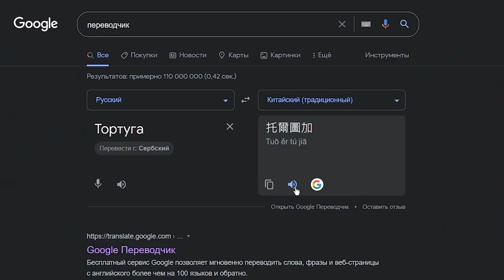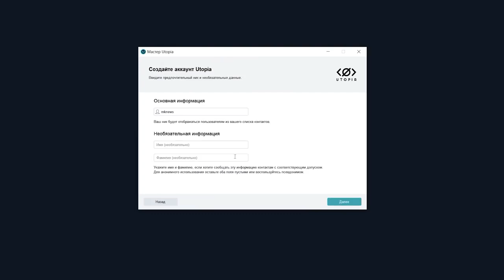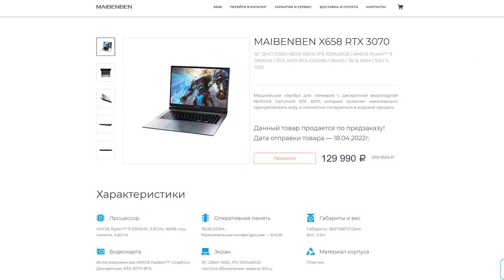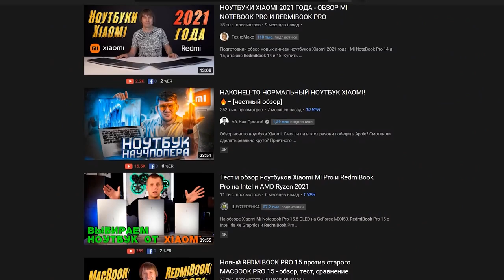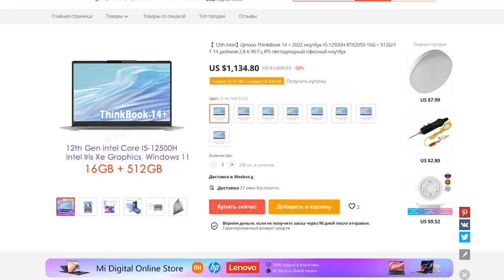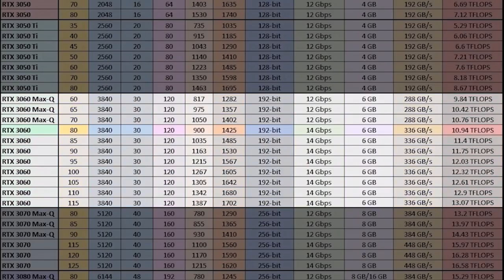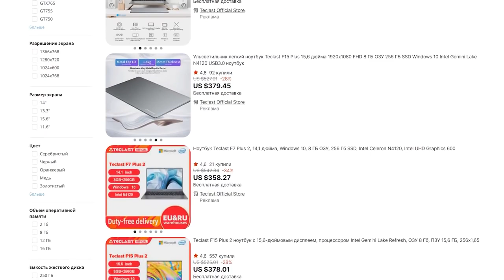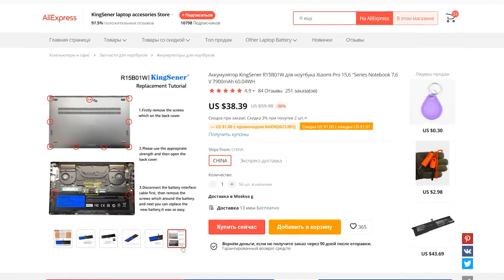Китайские ноутбуки обзор. Где купить качественные. Есть брендовые и есть подвальные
Если по ссылке нет товара, то его уже сняли с продажи, или всё раскупили, но это не значит что его совсем нет на Алиэкспресс, можно попробовать найти через поиск Алиэкспресс такую же или похожую вещь.

Цена на товар может меняться в ту или иную сторону.